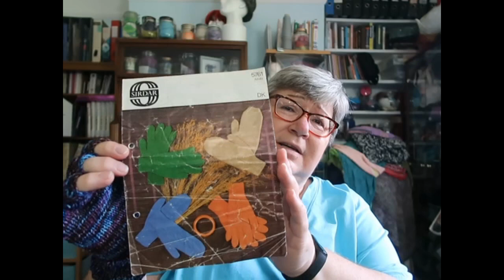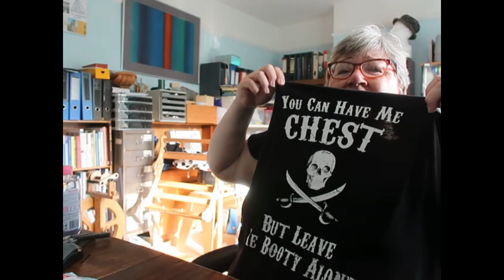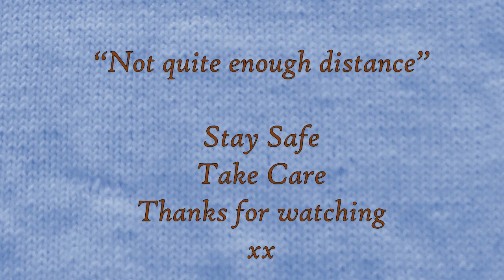Not Quite Enough Distance, Week Ending 22nd July 2022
Hello.